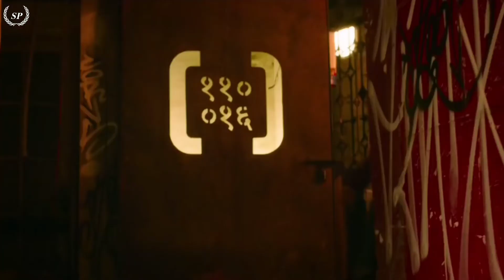'AGAR TUM SAATH HO' Full VIDEO song | Tamasha | Ranbir Kapoor, Deepika Padukone | Sad Video Song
Download Full Song link -⤵️⤵️⤵️

Meri Taraf Aata Har
Gham Phisal Jaaye

Behti Rehti
Nahar Nadiya Si
Teri Duniya Mein
Meri Duniya Hai
Teri Chaahaton Mein
Main Dhal Jaati Hoon
Teri Aadaton Mein
'Gar Tum Saath Ho
Teri Nazron Mein
Hai Tere Sapne
Tere Sapno Mein
Hai Naraazi
Mujhe Lagta Hai
Ke Baatein Dil Ki
Hoti Lafzon Ki Dhokebaazi
Tum Saath Ho Ya Na
Ho Kya Fark Hai

Palkein Jhapakte
Hi Din Ye Nikal Jaaye
Baithi Baithi Bhaagi Phirun
Gham Phisal Jaaye
Teri Nazron Mein
Hai Tere Sapne
Tere Sapno Mein
Hai Naraazi
Mujhe Lagta Hai

Romantic song
New hindi song
Trending song
Agar Tum Saath Ho Maahi Ve
Best song
Hindi Sad Song
Deepika Padukone
sad song
Hindi Best Song
agar tum saath ho ringtone instrumental agar tum saath ho ringtone remix